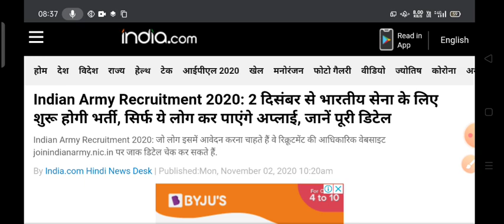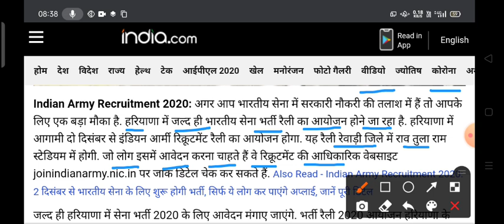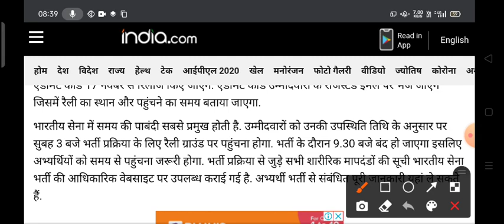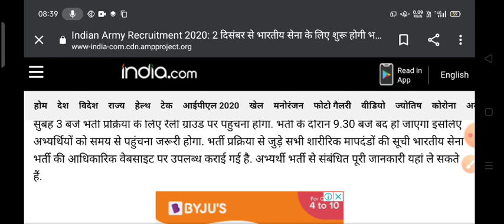Indian Army Vacancy 10th Pass 2020| Indian Army Bharti 2020, Army tour off duty 2020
अपने राज्य की खुली भर्ती (बिहार, उत्तर प्रदेश, हरियाणा, राजस्थान, बंगाल, सिक्किम,  तमिल नाडु, गुजरात, महाराष्ट्र, ओडिशा, झारखंड, मध्य प्रदेश, छत्तीसगढ़ उत्तराखंड और पंजाब) के लिए यहां देखें :-

Indian Army Open Bharti Rally 2020 Will Be Held For Eligible Candidates For the Post of Soldier General Duty, Soldier Technical, Sol Nursing Assistant, Soldier Clerk / Store Keeper Technical, Sol Tradesman

Indian Army Open Punjab Bharti 2020

Indian Army Open Rally 2020

आर्मी खुली भर्ती 2020

Punjab army Rally 2020

kargil army rally 2020

haryana army rally 2020

Pithoragarh
Champawat and Pithoragarh
Lansdowne